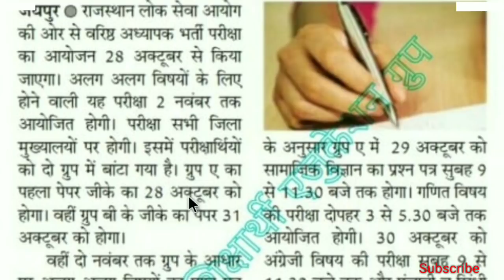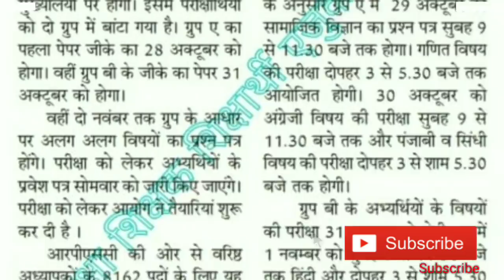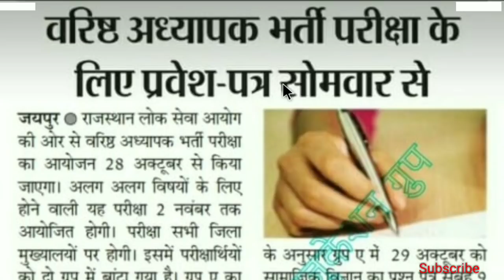RPSC 2nd Grade- सबसे बड़ी ख़बर// Breaking News || 21 अक्टूबर : Latest Update..✍️🔥🔥